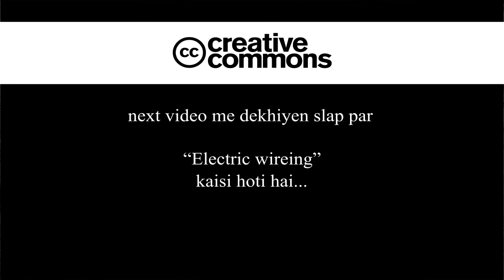slab centering work kaise karte hai | slab Reinforcement process step by step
🏠 *घर बांधकाम*👷

*सुंदर घर बनाने का सपना होंगा पूरा।*
वो भी कम पैसों में १००% गारंटी के साथ।

अगर आपको मकान बनाना हो, तो कही जाने की जरुरत नहीं। मटेरियल के साथ-साथ हर एक सर्विस के छोटे बड़े ठेकेदार आपको एक ही कॉल पर, एक ही जगह , AXO-G के पास मिलेंगे।

१) अच्छा बांधकाम कम से कम १ लाख तक।
२) घर का नक्शा/ हाउस डिज़ाइन फ्री।
३) कारपेंटर की सर्विस फ्री।
४) इलेक्ट्रीशियन की सर्विस फ्री।
५) हाउस पेंटर की सर्विस फ्री।
६) प्लम्बर की सर्विस फ्री।
७) मॉडुलर किचन की सर्विस फ्री।
८ ) इंटेरिअल डिज़ाइन की सर्विस फ्री।
९) POP होम सीलिंग सर्विस फ्री।
१०) फेब्रिकेशन (गेट/विंडो/ग्रिल) सर्विस फ़्री।
११) वॉटर प्रुफिंग की सर्विस फ्री।
१२) टाइल्स की सर्विस फ्री।
१३) ग्रेनाइट वर्क की सर्विस फ्री।
१४) बिल्डिंग मटेरियल एकदम मार्केट से कम पैसों में मिलेगा।
१५) होम लोन एजेंट प्रोवाइड करेंगे।

*एक्सो जी की सर्विस लेने से आपका क्या फायदा होगा?*

*❇ जवाब:- एक्सो-जी के पास ढेरो ठेकेदार है।*
१) हम खुद कंस्ट्रक्शन का काम नहीं करते, इसलिए आपका इसमें फायदा होता है। हम कोशिश करते हैं कि, अच्छे वाले ठेकेदार जिनका काम अच्छा हो, और रेट कम हो, ऐसे ठेकेदार आपको प्रोवाइड करते हैं।

२)हम आपको कम पैसे वाले १० ठेकेदार प्रोवाइड करेंगे। जो आपके बजट के हो। उसमे से आपको एक चुनना है।

३) जो आपने चुना हुआ ठेकेदार का, पिछला काम कैसा रहा, और कहा कहा कंस्ट्रक्शन किया ये सब दिखाएंगे।

४) कंस्ट्रक्शन सर्विस के साथ हम आपको बहुत सारी सर्विसेस फ़्री में दे रहे है। फ़्री वाले सर्विस के हम आपको ५ ठेकेदार प्रोवाइड करते हैं। हर ठेकेदार का रेट अलग अलग रहेगा। जिसका काम अच्छा हो और रेट कम हो। इसी में से आपको एक चुनना है। सेम कंस्ट्रक्शन की सर्विस जैसा।
इसमें आपके पैसे बच जाएंगे।

५) एक्सो जी की सर्विस में एक कॉल पर सब कॉन्ट्रैक्टर आपके घर फ़्री में आते है। आपको किसी कॉन्ट्रैक्टर को कॉल लगाने की, या उसके पीछे लगने की जरूरत नहीं।

६) अगर आप खुद भागदौड़ करके मकान बनाने के लिए, जितने पैसे बचावोंगे, हम आपसे चैलेंज करते है की, उससे डबल हम आपके पैसे बचाकर देंगे। साथ में समय और मेहनत बचाकर देंगे।

७) अगर आपका कोई जॉब या बिज़नेस है, तो इसमें आप आराम से कर सकते हो। आपको कहीं भागदौड़ करने की जरूरत नहीं। AXO-G की सर्विस लेने से आपका पैसा और समय जरूर बच जाता है।

८) आप आपके एरिया में बिल्डिंग मटेरियल, इलेक्ट्रिकल मटेरियल, हार्डवेयर मटेरियल, पेंटिग मटेरियल और प्लंबिंग मटेरियल मार्केट से कम किम्मत में खरीद सकते हो।
(अगर आपके एरिया में AXO-G सहाय्यक शॉप हो, तभी हम आपको कम कीमत में मटेरियल दिला पाएंगे।)

९) हमारी बहुत सारी सर्विसेस है। अगर आपके रेफरेंस में, फ्यूचर में कोई ग्राहक हमारी सर्विस लेता है, तो आपको २५% इनकम मिलेगा। किसी भी सर्विस के, आप जितने ग्राहक हमारे साथ जोड़ोंगे, उतना ही आपको इनकम मिलता जाएगा। (ये इनकम कमाने का मौका ओनली हमारे कस्टमर के लिए ही है।)

१०) हमारी सभी सर्विसेस इंडिया में सभी जगह उपलब्ध हैं।

११) एक्सो जी आपके पैसे और समय बचाने की, १००% गारेंटी लेती है।

*हमारी फीस:- कोई फीस नहीं लगेंगी। ओनली एक पेड़ लगाना होंगा। हमारी कस्टमर की वर्क इंस्ट्रक्शन जरूर पढ़े।*

*AXO-G की बाकी की सर्विसेस:-*
1) कंस्ट्रक्शन/ सिविल वर्क/ बिल्डिंग मेकर
2) आर्किटेक्चर/ हाउस डिज़ाइन,
3) बोरवेल वॉटर,
4) रेन वॉटर हार्वेस्टिंग,
5) प्लम्बर/ सभी प्रकार का प्लंबिंग वर्क,
6) इलेक्ट्रीशियन/ इलेक्ट्रिकल वर्क,
7) कारपेंटर/ फर्नीचर,
8) हाउस पेंटर,
9) ग्लास वर्क/ विंडो,
10) फेब्रिकेशन वर्क, (गेट, ग्रिल)
11) POP होम सीलिंग/ जिप्सम वर्क,
12) मॉड्यूलर किचन,
13) इंटेरिअल डिज़ाइनर,
14) CCTV कैमरा इंस्टालेशन,
15) सोलार सिस्टम इंस्टालेशन,
16) एयर कंडीशनर (AC) रिपेयरिंग सर्विस,
17) फ्रीज (रेफ्रीजिरेटर) रिपेयरिंग सर्विस,
18) वॉटर प्रुफिंग,
19) टाइल्स वर्क,
20) ग्रेनाइट वर्क,
21) वॉटर टैंक क्लीनिंग सर्विस,
22) होम क्लीनिंग सर्विस/ हाऊस स्कीपिंग,
23) पेस्ट कंट्रोल सर्विस,
24) वास्तु पूजा,
25) रिपेयर सर्विसेस,
26) वॉलपेपर डिजाइन एंड वर्क,
27) गार्डन डेवलपमेंट- (लैंडस्केप & हार्टिकल्चर),
28) स्विमिंग पूल कंस्ट्रक्शन,
29) रुफिंग शेड वर्क,
30) प्लॉट & लैंड मेजरमेंट,
और भी बहुत प्रकार के सर्विसेस है।

एक ही जगह सब कुछ मिलेंगा. पूरी इंफॉर्मेशन के लिए कॉल करे।